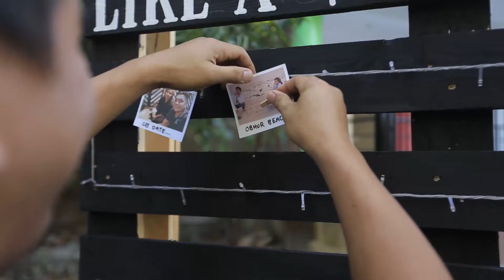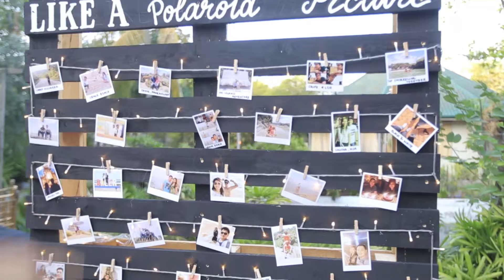Fairy Lights Reception Theme by TeamBujay Styling [Vlog]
Fairy lights theme for John Carlo and Rose Mhel's wedding reception transformation at Nikki's Garden, Leisure Coast Resort, Dagupan City.

Check out the stair bridge tunnel na ginawa namin dito on the spot.